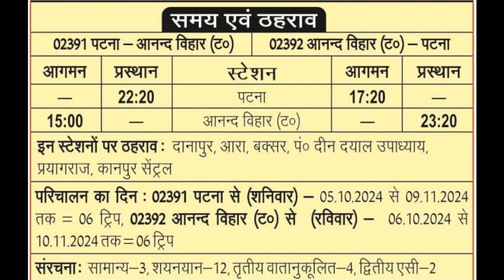पटना और दिल्ली के बीच चलेगी नयी ट्रेन।